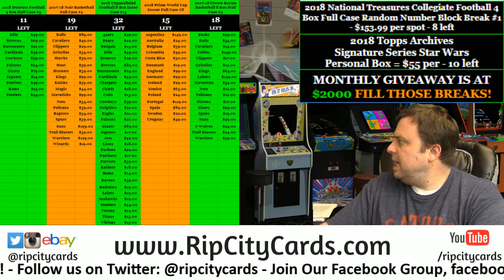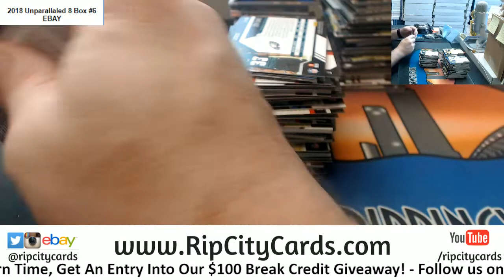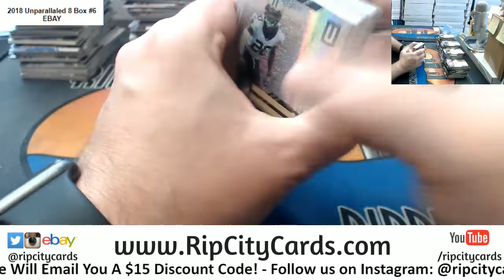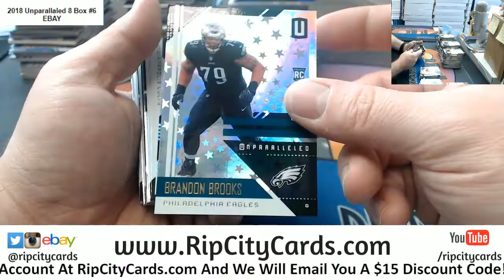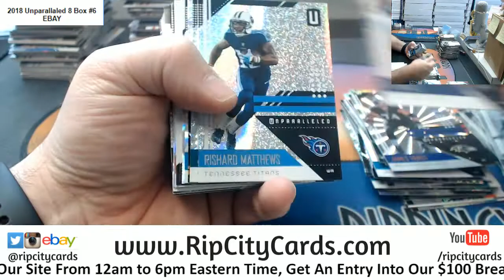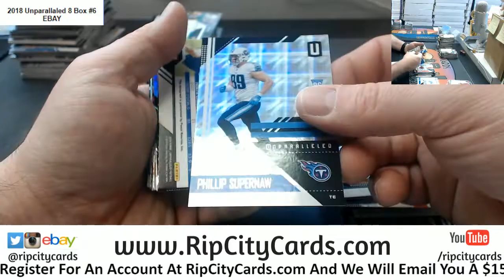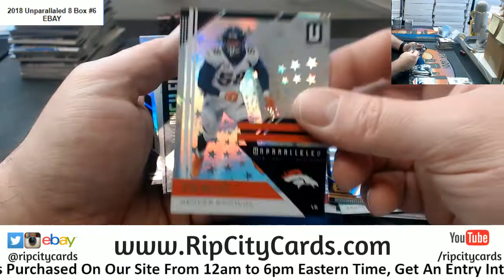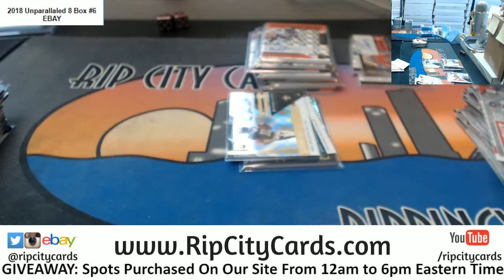2018 Unparalleled Football 8 Box #6 eBAY